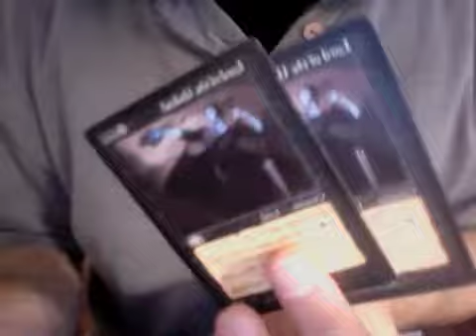Trade Confirmation Wickedclown330 #5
Great trader as usual. Thanks a lot!